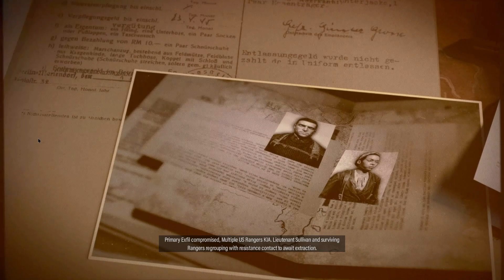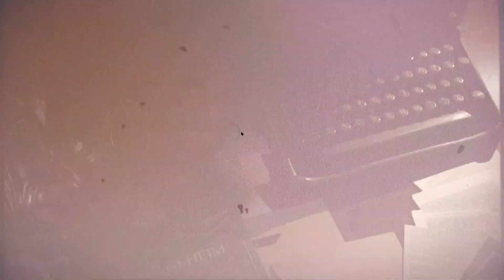Sniper Elite 5 Gameplay Walkthrough Part 2 - Moller's Residence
Sniper Elite 5 Gameplay Part 2 includes the completion of mission 2 the Occupied Residence where we occupy the residence of Moller and German Commander. Sniper Elite 5 is a third-person tactical shooter stealth video game developed and published by Rebellion Developments. It is the sequel to Sniper Elite 4 and was released on 26 May 2022 for Microsoft Windows, PlayStation 4, PlayStation 5, Xbox One and Xbox Series X/S.

►About me:
•Prithvi Dhinagar
•I'm 23
•Chennai, India
•Game Enthusiast since childhood
•Computer Science Engineering Graduate
•Game Developer/ Content Creator

►PC Specs:
Nvidia GeForce GTX 3060 6GB
Intel(R) Core(TM) i7-10870H @ 2.20 GHz
Corsair Vengeance LPX 2x8 GB DDR4
1TB HDD

►Peripherals:
Monitor - Acer Predator
Cooler Master Cabinet RC311
Keyboard - Acer Predator
Mousepad - RedGear MP

Revolz